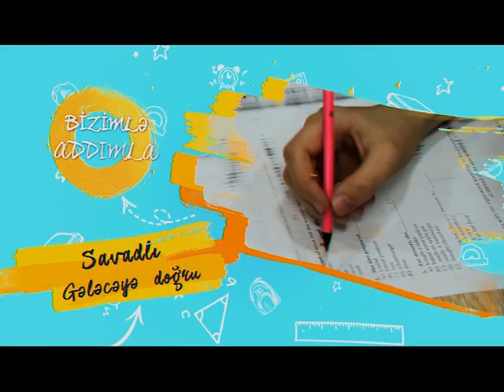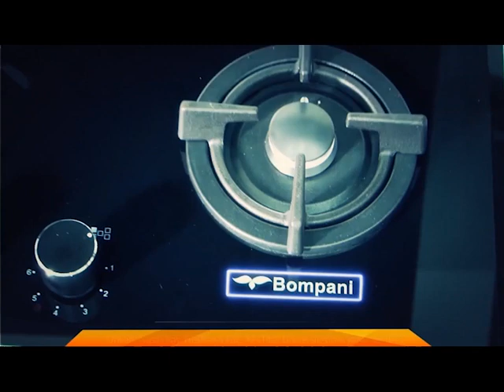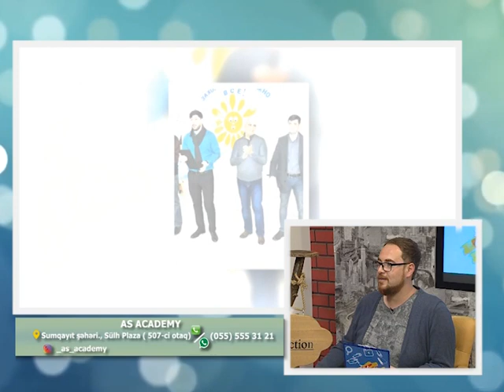Tehsil beledchisi - AS Academy (28.05.2019)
ƏLAQƏSÜLH PLAZA. 5-ci mərtəbə, otaq 507 AS academy 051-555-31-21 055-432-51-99SUMQAYIT şəh., 20-ci məh., bina 20/29 (yaşıl marketin yanı)